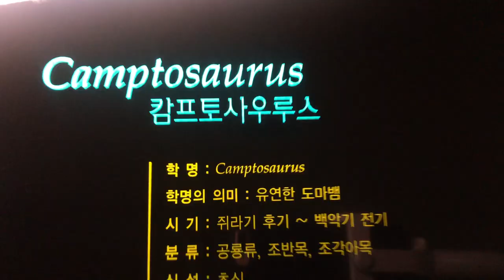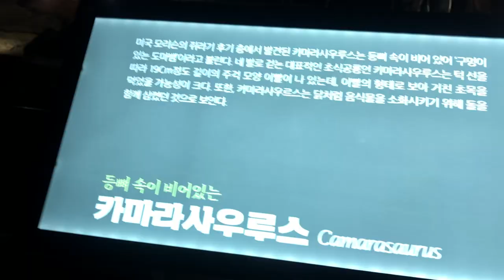다양한 공룡과 공룡뼈들@sungodcross